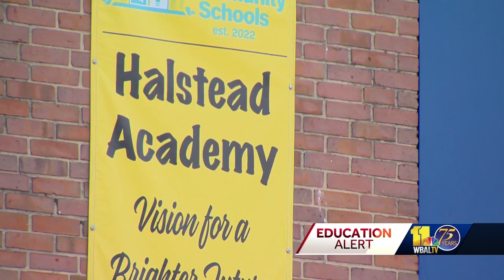Pressure mounting for Baltimore County to decide on redistricting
It's been exactly one week since the school map boundary proposal for Baltimore County was put on hold. Now, pressure is mounting for the Board of Education to make a decision soon.  The majority of residents who took part in a Baltimore County boundary survey favored map "E" to help determine which students would attend the new Northeast Middle School in Rosedale.  But some members of the board of education were concerned about diversity-raised concerns that Halstead Academy students were not given the option to attend Dumbarton Middle School.